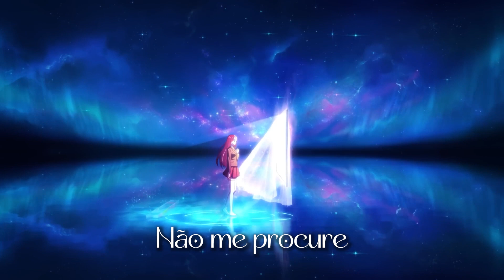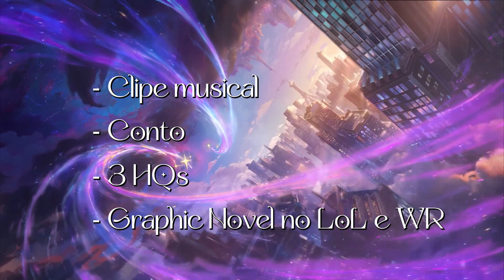TUDO O QUE ROLOU NA SEMANA 01 DO EVENTO DAS GUARDIÃS ESTELARES I Guardiãs em Foco #01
Olá Runeterra, nessa sequência de vídeos estarei ao lado da @ProjetoYukaa para atualizarmos vocês toda semana sobre o evento das Star Guardian. Aqui traremos um resumo de tudo o que aconteceu em cada semana até o fim do evento.
Links Úteis:
Onde me encontrar?
● Twitch I LIVES A PARTIR DAS 16:00HRS
Onde encontrar a Yuka?

Introdução: 00:00
Tudo até o momento: 1:00
Everything Goes On: 2:09
Conto das Guardiãs: 3:45
Graphic Novel parte 1: 4:15
HQs: 5:08
Short Seraphine: 5:22
Encerramento: 5:53